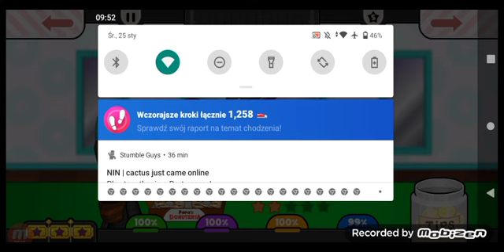papas donuteria to go 2 film naszego maratonu